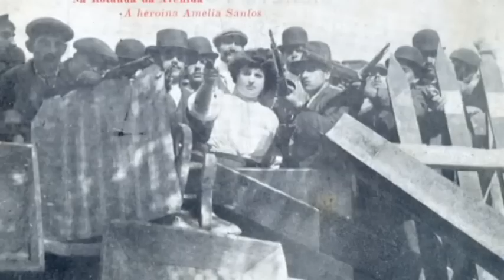Clip "A PORTUGUESA"